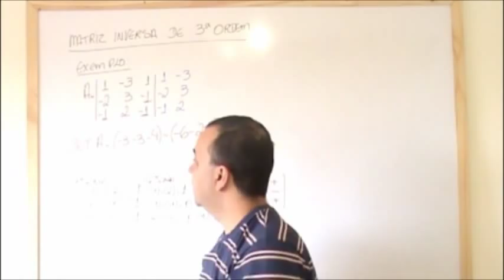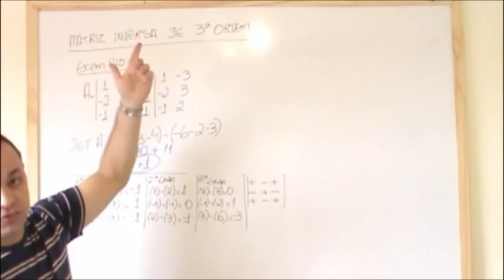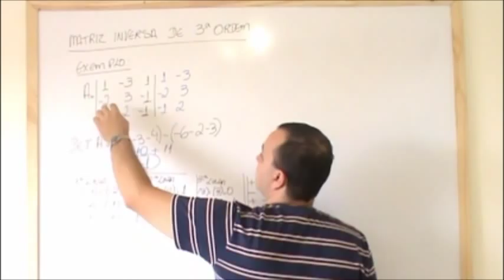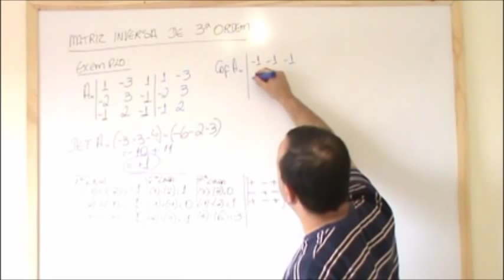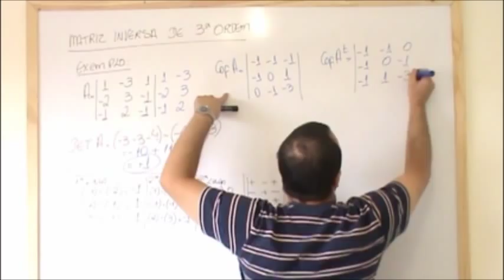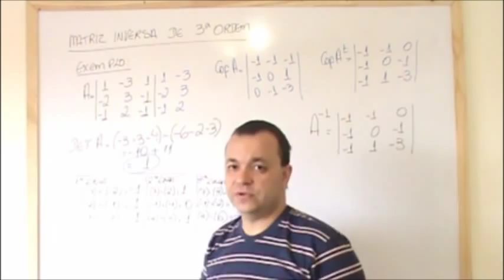2º ano do EM - 4 - matriz - 13 - matriz inversa 2º exemplo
matriz inversa de 3ª ordem